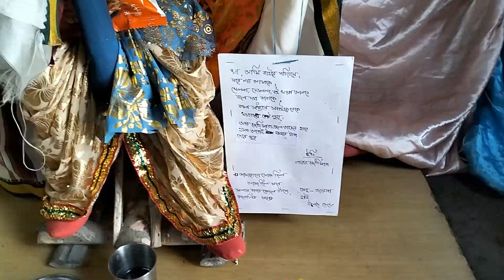বাড়িতে ছোট্ট ভাই আসায় আমরা সবাই খুব আনন্দ করলাম😇❤️🥰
Hii বন্ধুরা !!❤️😍 আশা করছি সবাই ভালো আছো আর সুস্থ আছো ❤️🥰 আমাদের বাড়িতে সব থেকে ছোট্ট ভাইয়ের জন্য বেশ ভালোভাবে পুজো সম্পন্ন করা হলো❤️🤩 ভাই এসেছে বলে আমরা বাড়ির সবাই খুবই খুশি হয়েছি ❤️🥰 আর আমরা বাড়ির সবাই খুব মজা করেছি ❤️😻 আপনাদের যদি আমার এই ছোট্ট ভিডিওটি ভালো লেগে থাকে তাহলে অবশ্যই ভিডিওটি তে লাইক দিতে আর আমার চ্যানেলটি Subscribe করতে ভুলবেন না।❤️🥰